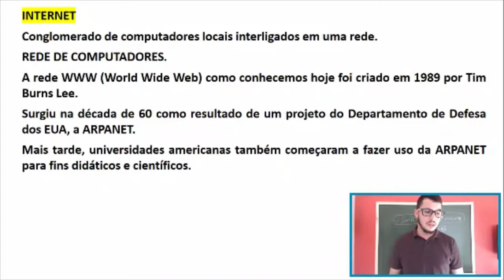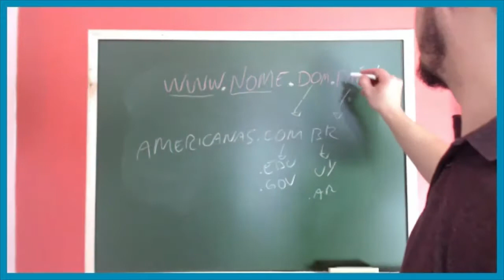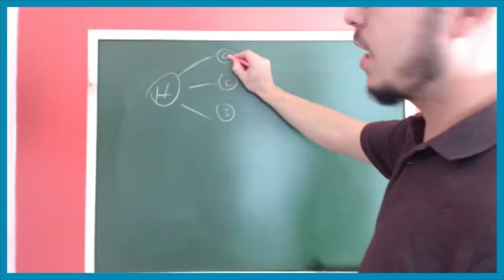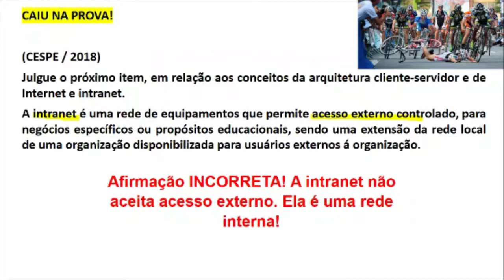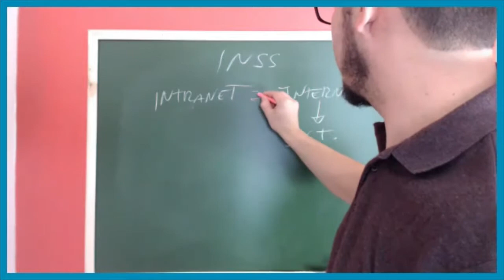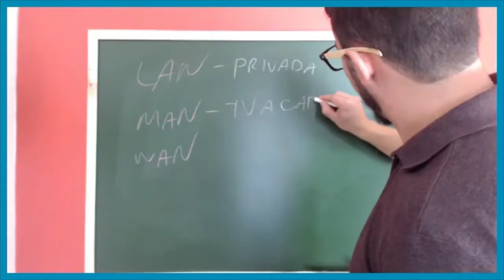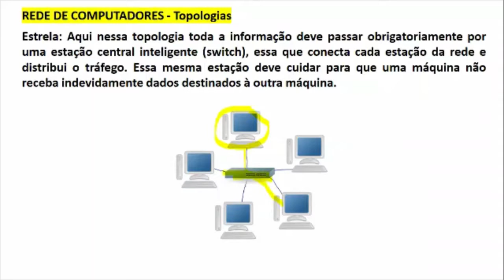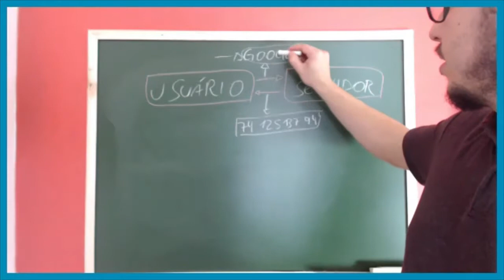Informática para Concursos | Internet e Segurança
Aula demonstrativa do curso de Informática para Concursos Públicos.

Quer ver a continuação? Adquira o curso